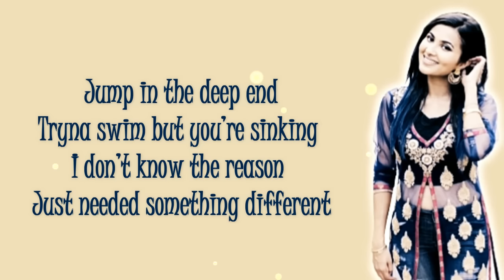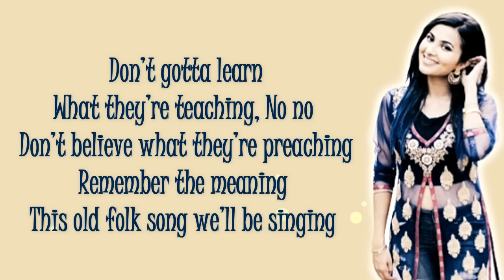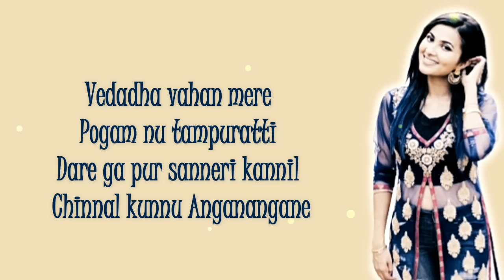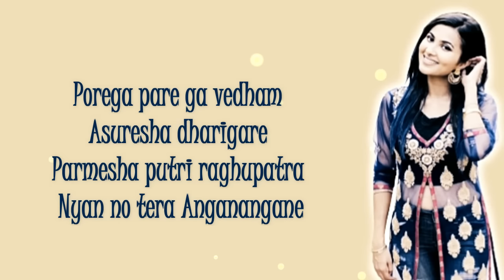BE FREE (Original) | Pallivaalu Bhadravattakam (Vidya Vox Mashup ft. Vandana Iyer) (Lyrics)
Hey ! Guys.
So, this video is about lyrics for a beautiful MASHUP of " BE FREE & PALLIVAALU BHADRAVATTAKAM " songs by the beautiful sisters Vidya Vox ft. Vandana Iyer.